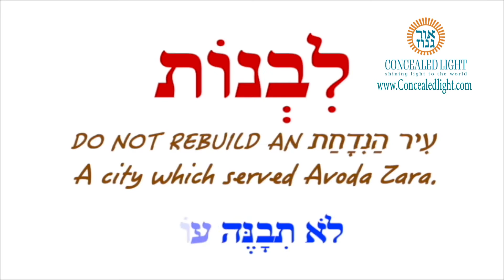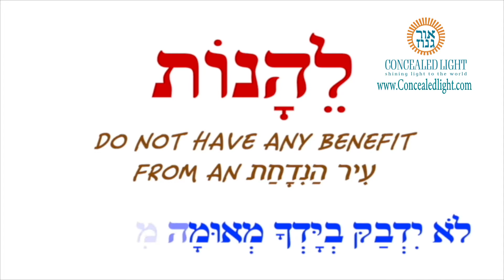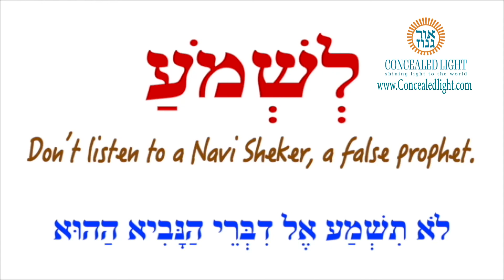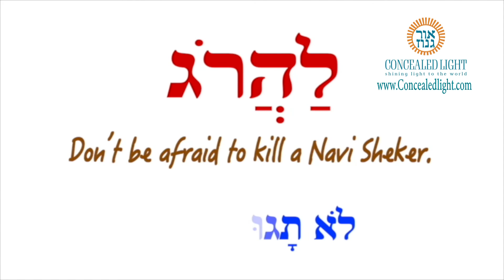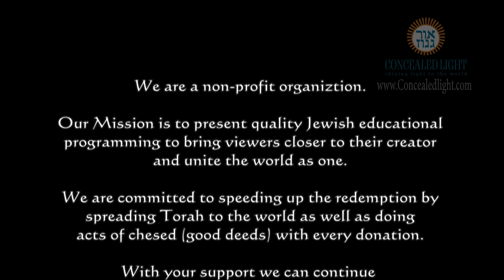Taryag Mitzvos Animations (613 Torah commandments) 31-45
Speaker: Rabbi Jonathan Rietti